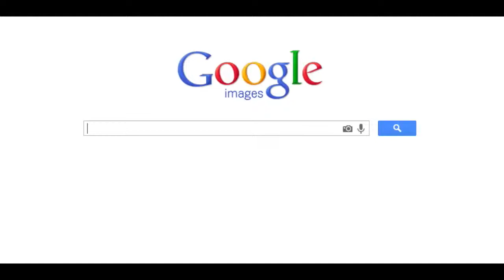"Instructions for How to be a Cool Man" by Vernon Howl – 5.16.13